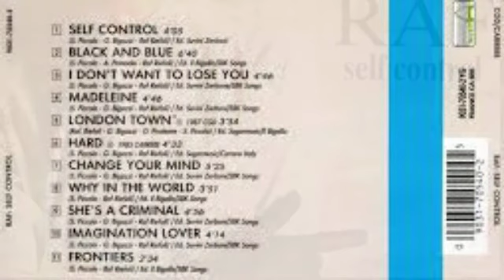RAF - Self control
Dall'omonimo album del 1987